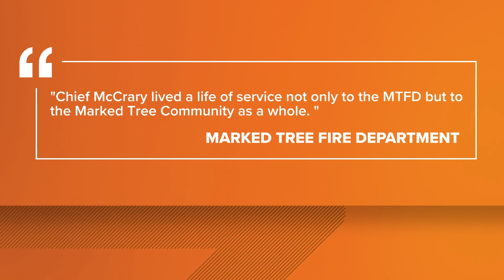Fire chief in Marked Tree, Arkansas, dies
The Marked Tree Fire Department’s flags have been lowered to half-mast to pay tribute to Fire Chief Jamie McCrary.